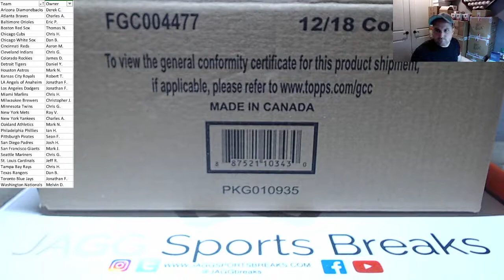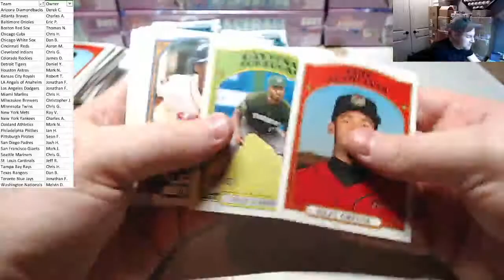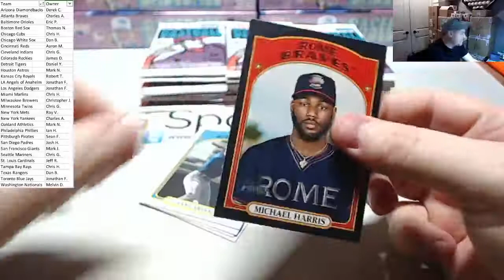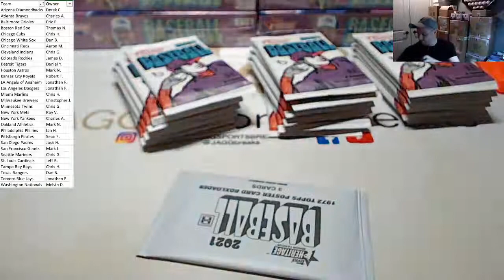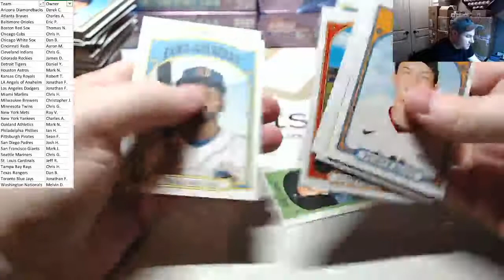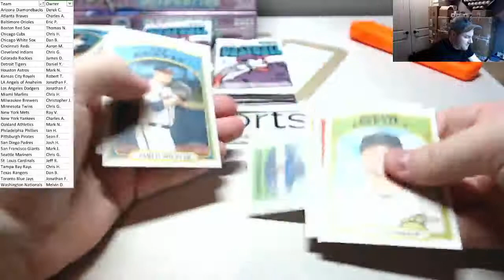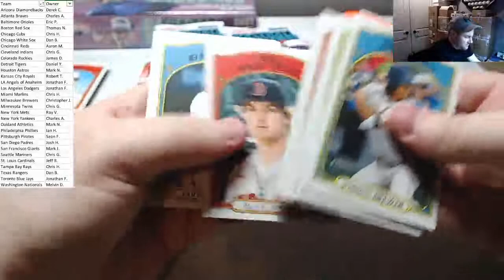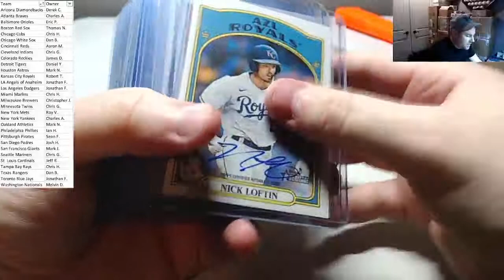2021 Topps Heritage Minor League Baseball Full 12 Hobby Box Case Break PYT #2 + Hit Recap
2021 Topps Heritage Minor League Baseball Full 12 Hobby Box Case Break PYT #2 + Hit Recap